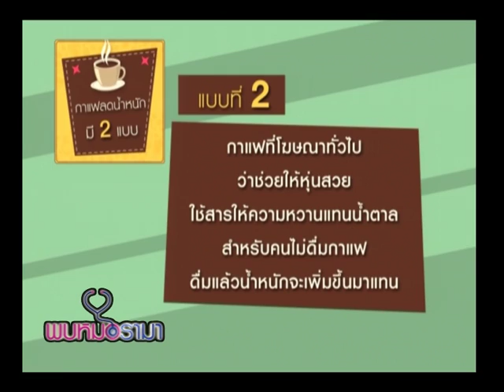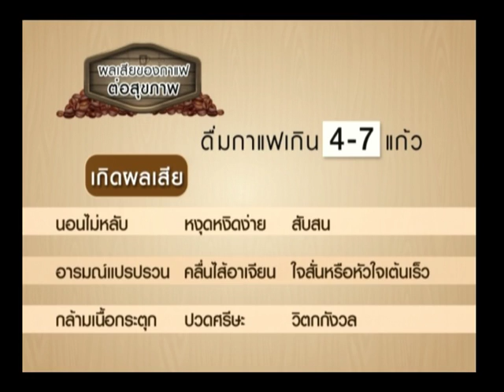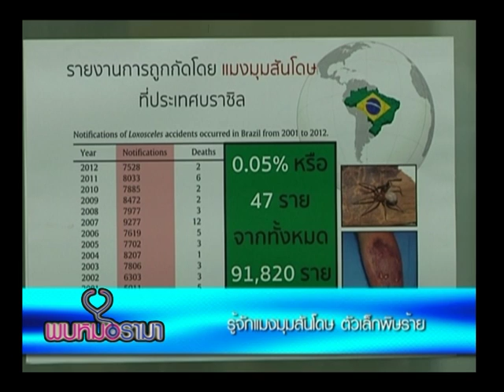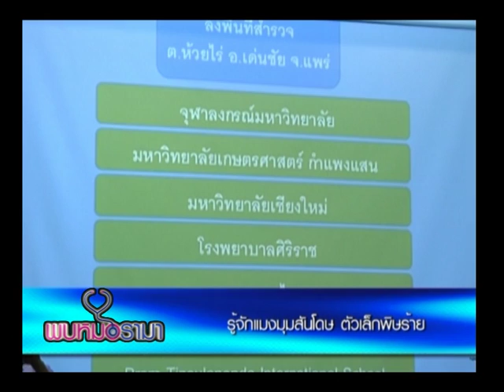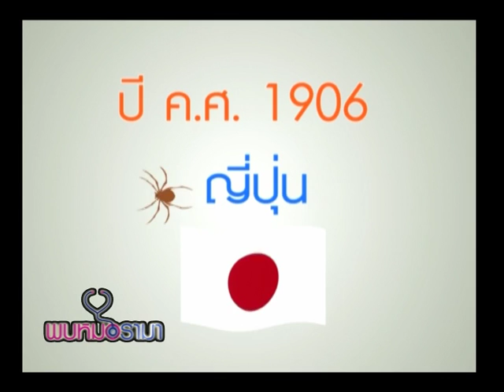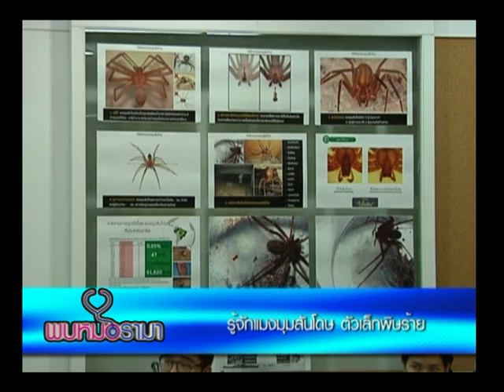รายการพบหมอรามา | Rama Update สาวเครียดขังตัวเองในรถ เผยกินกาแฟลดความอ้วนจนเบลอ | 22 ม.ค. 59 (1/5)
เป็นเรื่องราวของ คุณแม่บ้านที่เกิดอาการเครียดจากปัญหาครอบครัว ขับรถ จากลาดกระบัง ถึงจังหวัดชลบุรี และยังบอกอีกว่าเบลอเพราะกินกาแฟลดความอ้วน เรื่องนี้คุณแม่บ้านห้ามพลาดคะ เราจะคุยกันต่อว่า ลดความอ้วน ลดความเครียด ได้อย่างไร